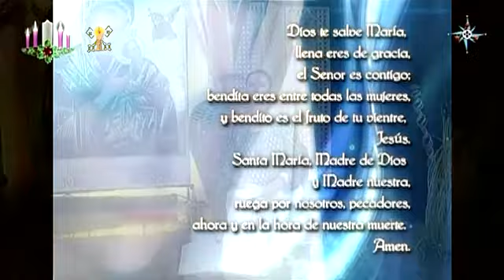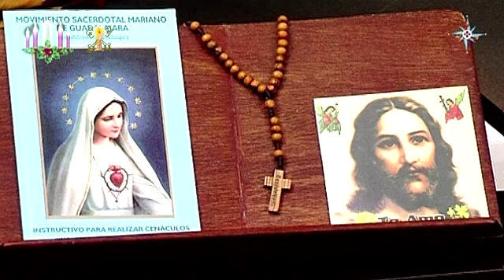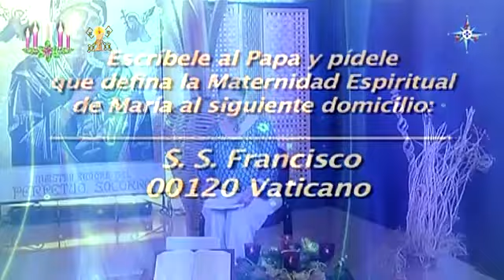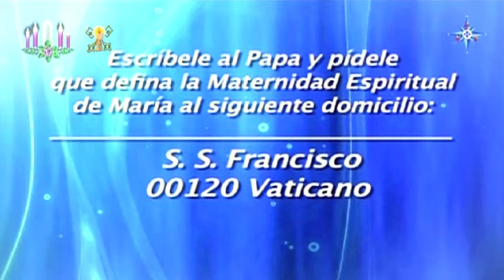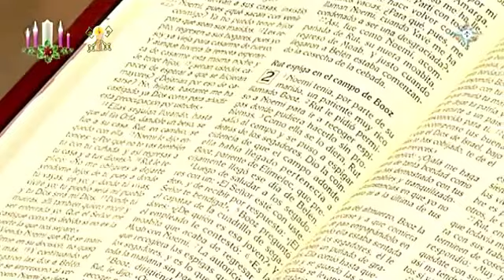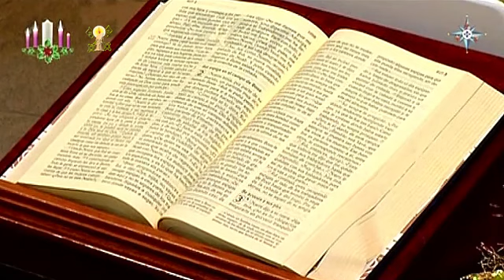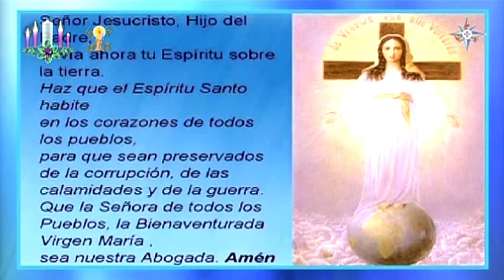Adviento: tiempo mariano - María Madre Nuestra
En este episodio de "María Madre Nuestra" Gaby Hernández nos habla sobre el adviento: tiempo mariano, de cómo la Virgen María es parte central de este tiempo litúrgico para enseñarnos varios aspectos de la espera de la llegada del Mesías y Redentor. Enseñanzas que podemos aplicar en nuestra vida diaria para una mejor y efectiva conversión, dejando atrás el pecado y viendo hacie el futuro de la vida eterna en Jesucristo Nuestro Señor.

17/12/16